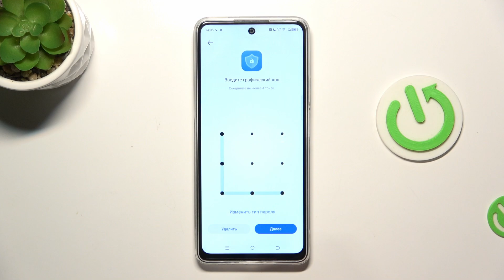Как Скрыть Альбомы на Tecno Pova 6 Neo – Инструкция по Защите Личных Фото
Хотите скрыть фотографии на Tecno Pova 6 Neo, чтобы защитить свою конфиденциальность? В этом видео вы узнаете, как скрывать альбомы, чтобы только вы могли видеть определенные фото. Смотрите и узнайте, как обезопасить свои личные файлы.

Как скрыть альбом на Tecno Pova 6 Neo? Как защитить фото от посторонних на Tecno Pova 6 Neo? Как скрыть изображения на Tecno Pova 6 Neo? Как сделать альбом невидимым на Tecno Pova 6 Neo? Как скрывать личные фотографии на Tecno Pova 6 Neo? Как настроить конфиденциальность для альбомов на Tecno Pova 6 Neo? Как спрятать файлы от посторонних на Tecno Pova 6 Neo?